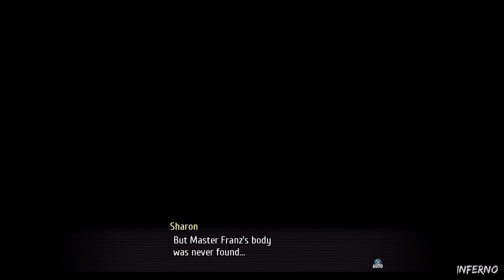Trails Of Cold Steel 3 Part 56 English 100% - Boss: Rutger, Sharon, Shirley, Siegfried